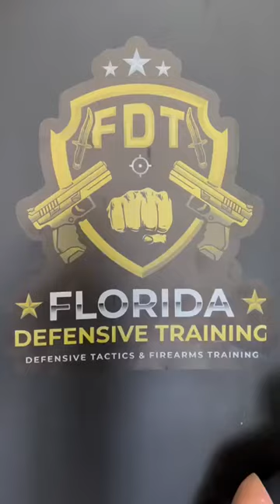Self Defender Survival Tool Demo: Franck Pala and Philippe B.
Self Defender Survival Tool creator Franck Pala and Martial Arts specialist Philippe B. demonstrate a few techniques using the Survival Tool.